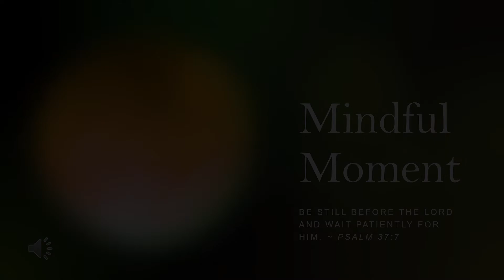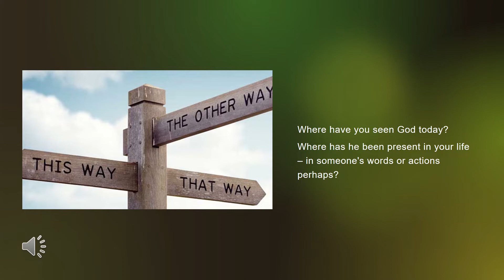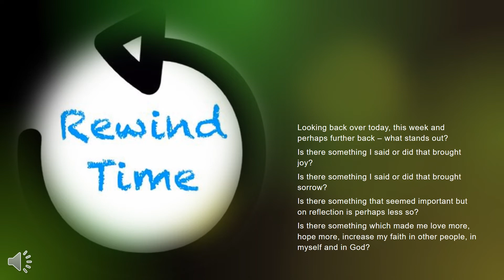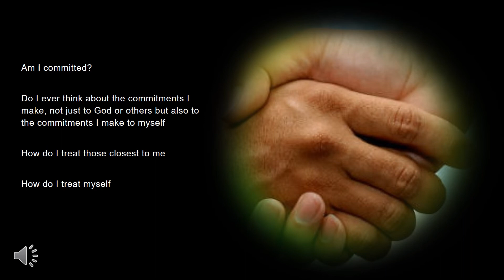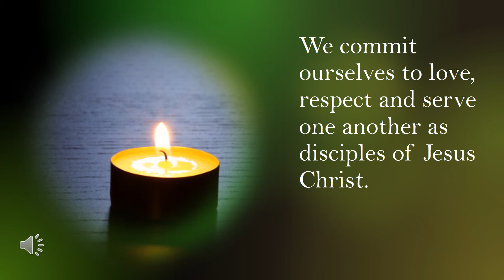Mindful Moment 2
Join us as we stop, pause and reflect in a mindful moment